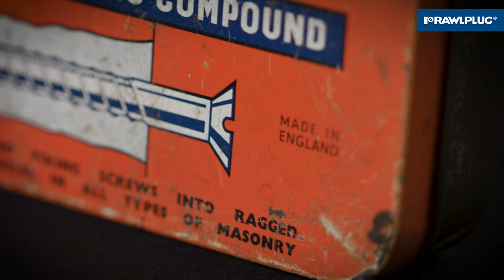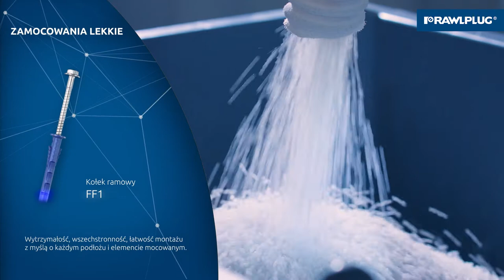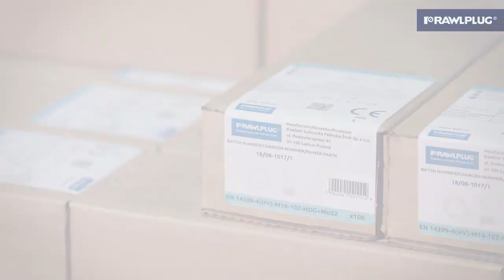Od 100 lat ekspert w zamocowaniach, elementach złącznych i narzędziach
Ekspert w dziedzinie najwyższej jakości zamocowań, wykorzystywanych w imponujących projektach na całym świecie. Rawlplug to profesjonalny partner projektantów i wykonawców, wspierający ich na każdym etapie inwestycji.

W 1919 roku J.J. Rawlings wymyślił pierwszy kolek rozporowy na świecie. To był wstęp do serii patentów Rawlplug, które zrewolucjonizowały branżę budowlaną. I chociaż przez ostatnie 100 lat wiele w niej się zmieniło, jedno pozostaje niezmienne: Rawlplug to ekspert w sektorze zamocowań, który oferuje profesjonalne produkty, specjalistyczne usługi i nowatorskie szkolenia. Nasze mocowania są wykorzystywane na inwestycjach budowlanych na całym świecie: drogi, mosty, tunele, metro, obiekty sportowe, hale produkcyjne i magazynowe, obiekty energetyczne – wszędzie tam Rawlplug zapewnia najwyższą jakość i pewność wykonania. Mając pełną kontrolę nad procesem produkcyjnym (od momentu zakupu surowca do badania gotowego wyrobu) jesteśmy pewni, że do rąk Klientów oddajemy zamocowania gwarantujące stabilność i najwyższe parametry jakościowe. Naszą ofertę kierujemy przede wszystkim do projektantów i wykonawców. Jako ekspert wiemy, jak ważne jest profesjonalne wsparcie na każdym etapie realizacji inwestycji, dlatego oferujemy coś więcej, niż produkty – nasze projekty to kompleksowe rozwiązania dla branży budowlanej. Oferta Rawlplug to 3 filary, będące podporą pracy profesjonalistów branży. Doświadczona kadra inżynierska i handlowa, własne laboratoria badawcze oraz najnowsze technologie produkcyjne to elementy procesu, którego efektem są mocowania klasy premium, niezawodne nawet w przypadku najbardziej wymagających konstrukcji. Wsparcie techniczne w postaci autorskich, bezpłatnych programów projektowych oraz wiedzy naszych specjalistów dopełniają portfolio Rawlplug – eksperta, któremu możesz zaufać.